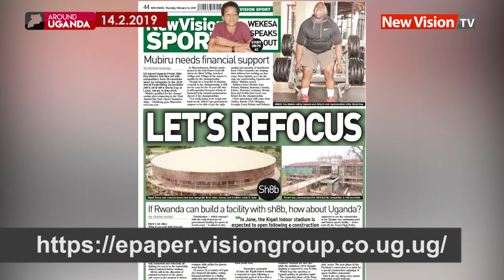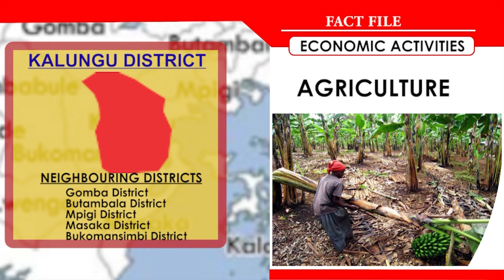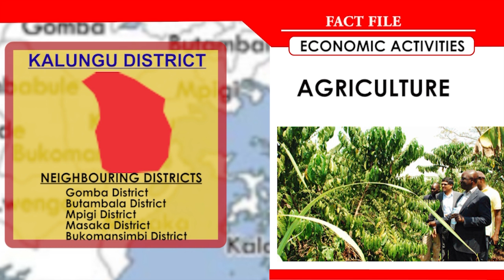Around Uganda: Congolese flee to Uganda after fresh tribal clashes